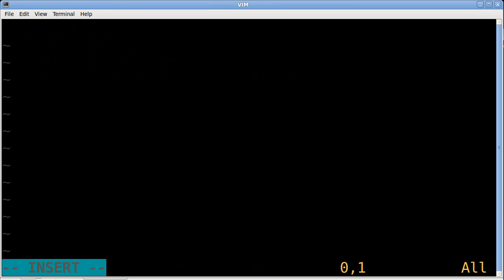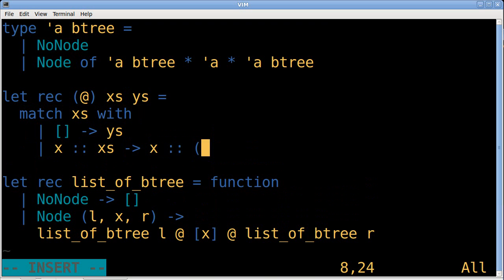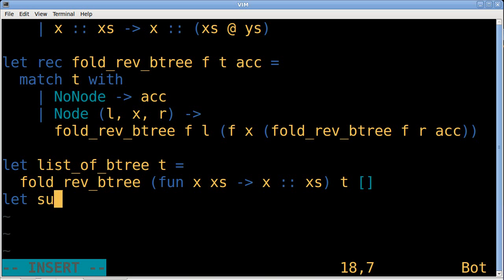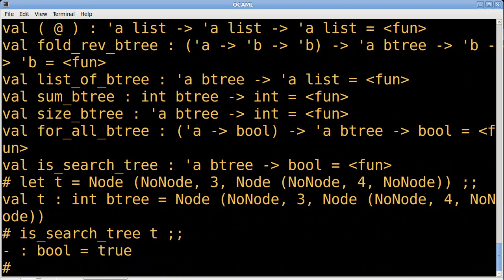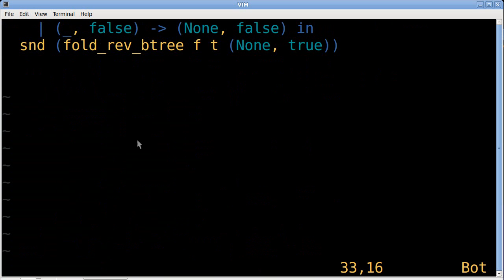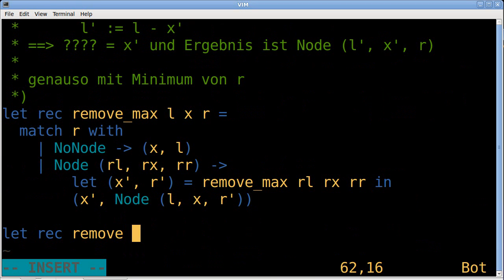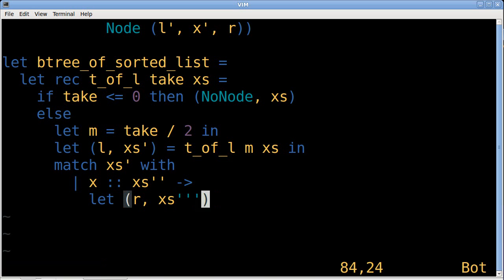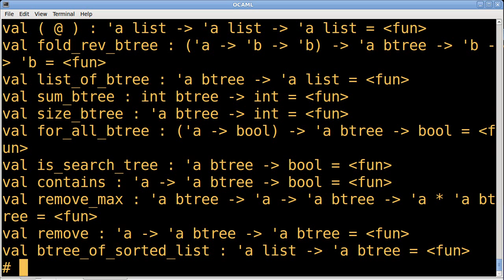OCaml: Botanik - Binärbäume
Eine Stunde Binärbäume mit OCaml.
Der Datentyp, fold, die Suchbaumeigenschaft, Element-Test, Entfernen, Konvertierung von und nach Liste.
Code, Code, Code!!